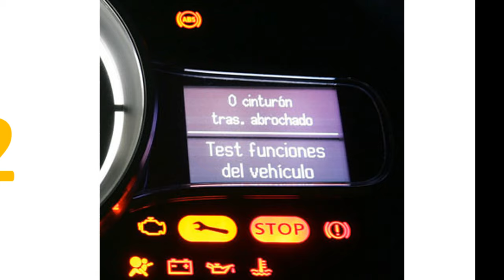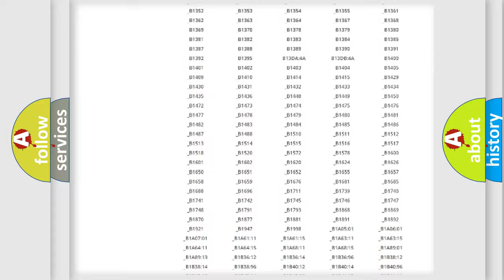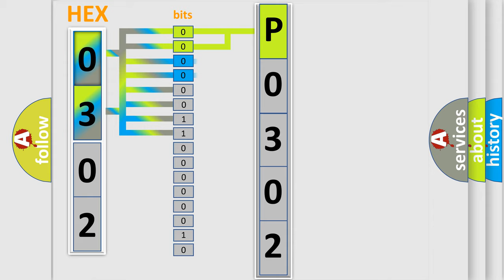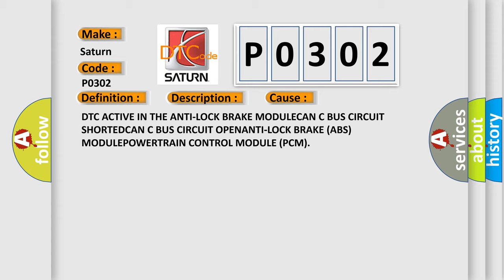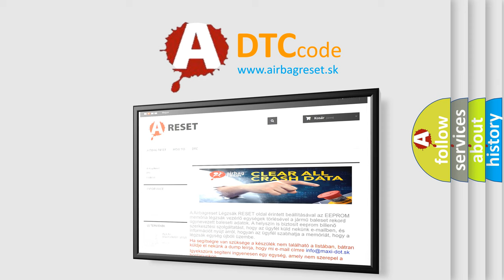DTC Saturn P0302 Short Explanation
Contents:
0:21 Basic DTC analysis according to OBD2 protocol standard.
1:48 Insight into programming
2:58 A diagnostically understandable description of the Diagnostic Trouble Code
3:05 Basic error definition

Make:
Saturn
Code:
P0302
Definition:
Left Front Wheel Speed Sensor Range or Performance
Description: